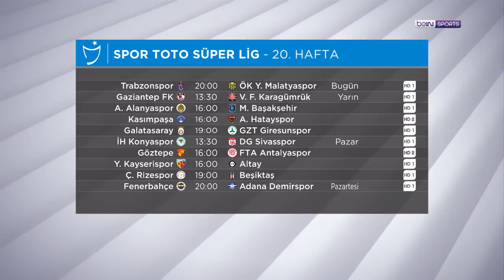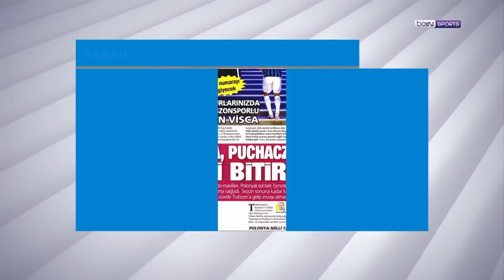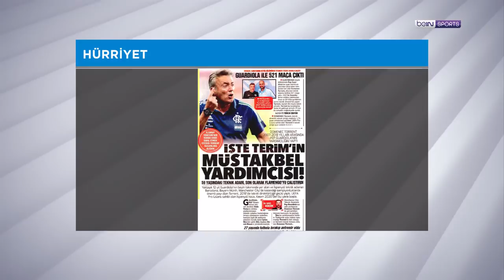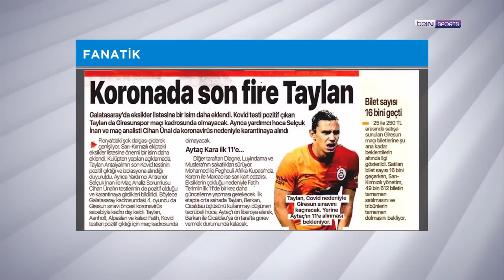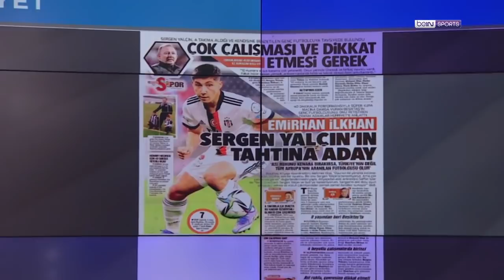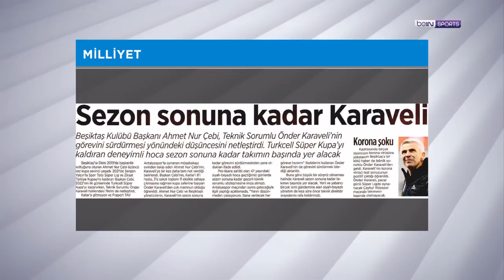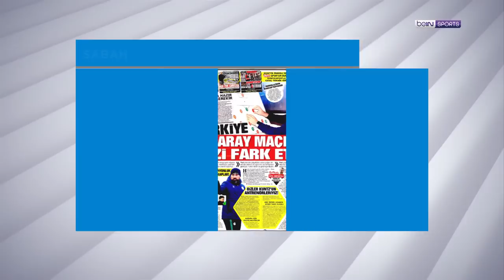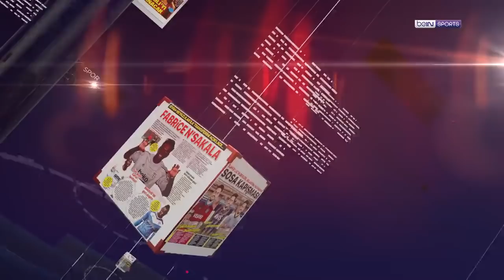Trabzonspor-ÖK Yeni Malatyaspor, STSL'de 2. yarı başlıyor | beIN MANŞET | Uğur Meleke & Murat Caner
00:00 GİRİŞ
03:15 TRABZONSPOR-ÖK YENİ MALATYASPOR
18:35 GALATASARAY'DA YARDIMCI ANTRENÖR ADAYI
39:35 BEŞİKTAŞ
01:00:05 FENERBAHÇE
01:11:45 İH KONYASPOR
01:16:50 NOVAK DJOKOVIC